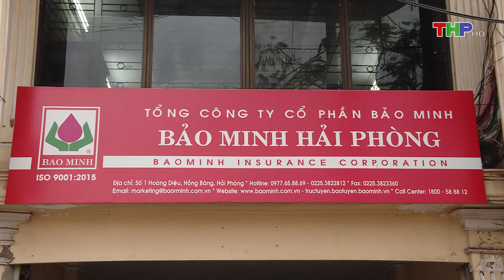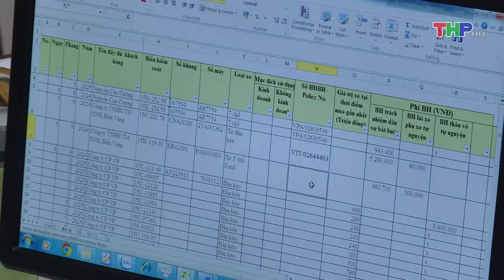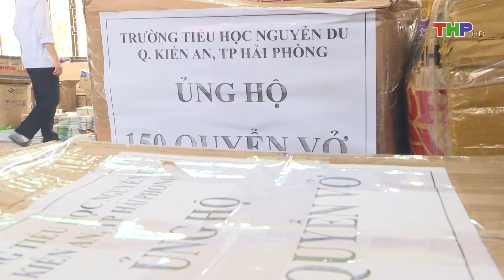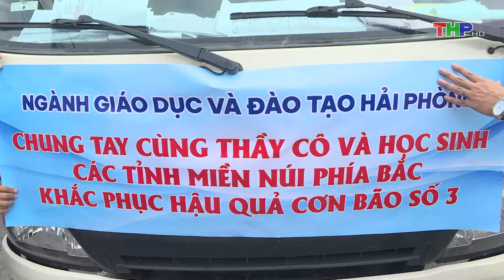Bảo hiểm tích cực hỗ trợ, bồi thường cho khách hàng bị thiệt hại do bão số 3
1. Bản tin thời sự
2. Nhà nông làm giàu
4. Hộp thư truyền hình
5. Văn hóa xã hội
6. Tạp chí kinh tế
7. Khoa học - công nghệ & đời sống